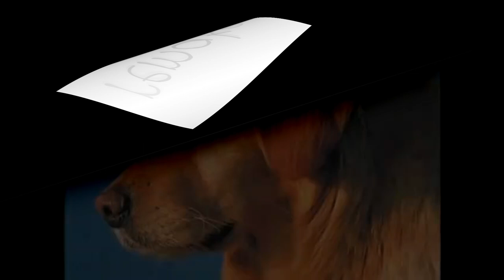Baby Einstein Mini Remake Ep. 1 | Dog | Baby Einstein Fanfun Productions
MY DISCORD SERVER did somebody made this before?

no?

well ok